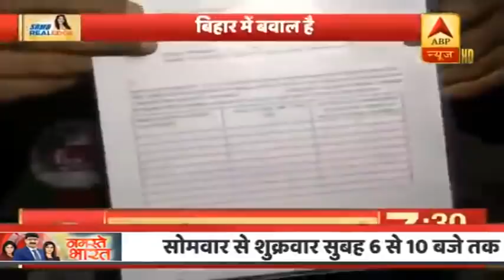Bihar elections 2020: चिराग के खेमे में जा रहे BJP के बागी नेता | ABP News Hindi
Bihar elections 2020: चिराग के खेमे में जा रहे BJP के बागी नेता